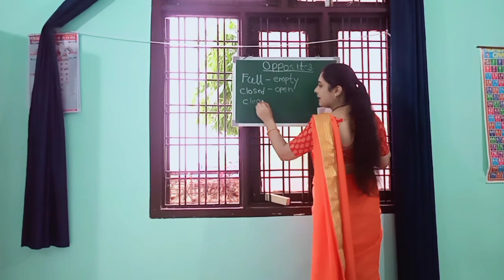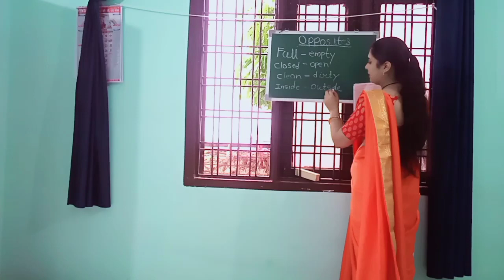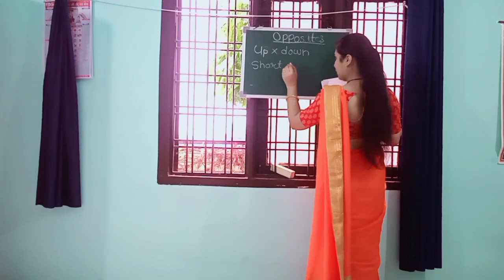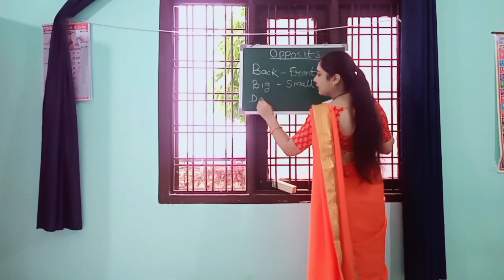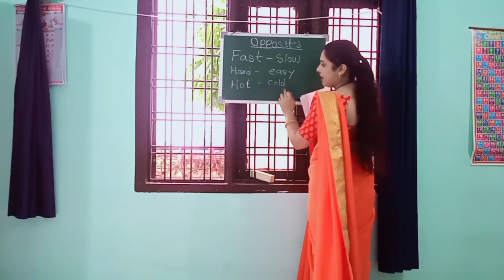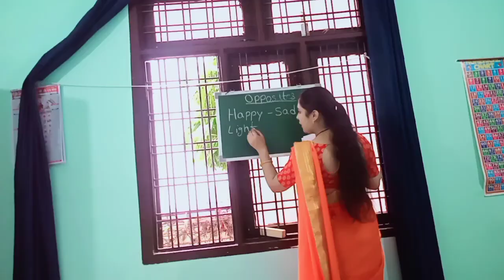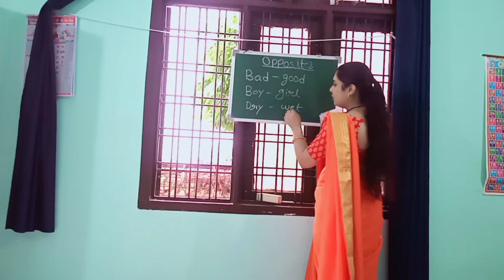Tuition vlog ll बच्चों के पेपर में सबसे ज्यादा पूछे जाने वाले Opposite words . easy opposite words.